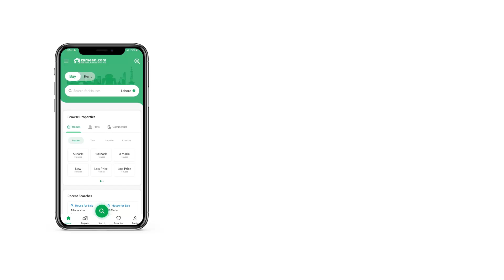12 MARLA HOUSE FOR SALE IN PHASE 8 BAHRIA TOWN RAWALPINDI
5 bedroom
5washroom
Kitchen
tv LOUNGE
CARPARKING